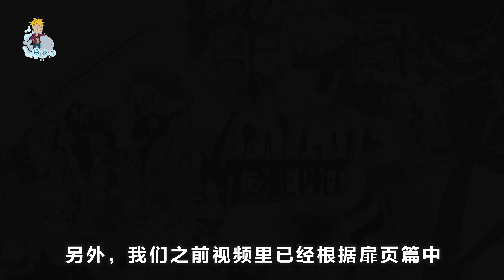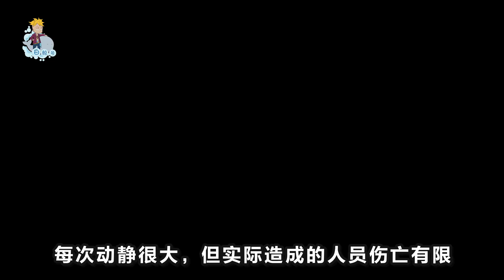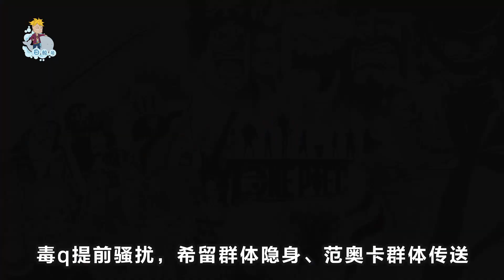黑胡子海賊團全能力者詳解！10號船長大將庫贊？最強皇級刺殺團隊！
圖片來源說明：
視頻內容及封面使用的圖片素材來自於網絡搜集，素材不作為商業用途，版權歸屬於原創作者，僅供交流學習，部分圖片來源無法考證，如有問題請務必直接與我聯系！